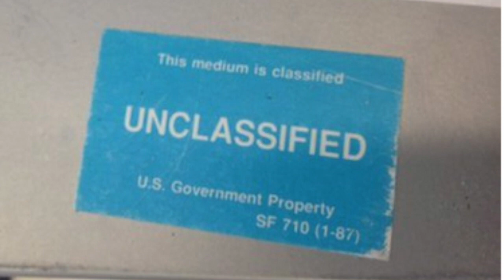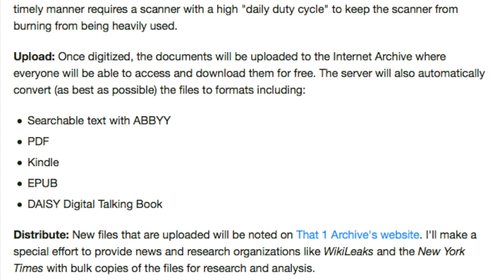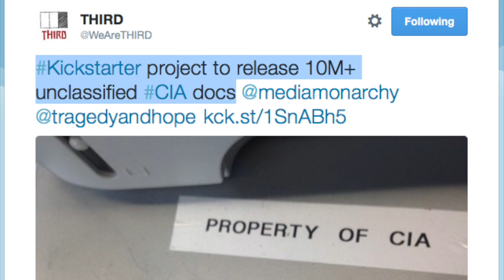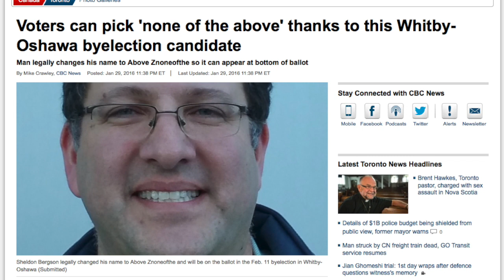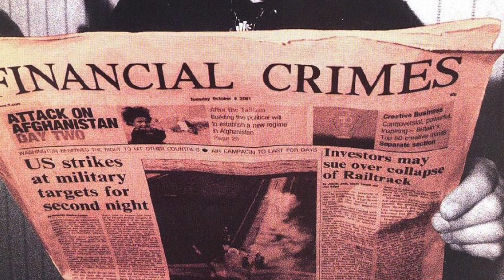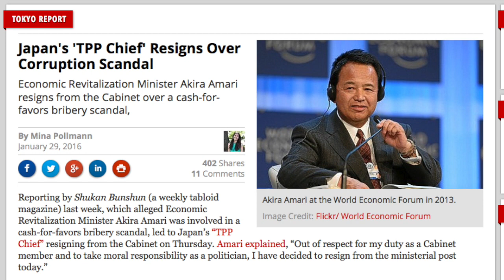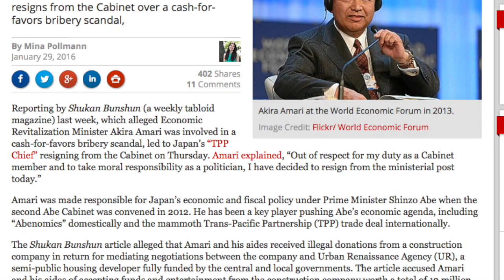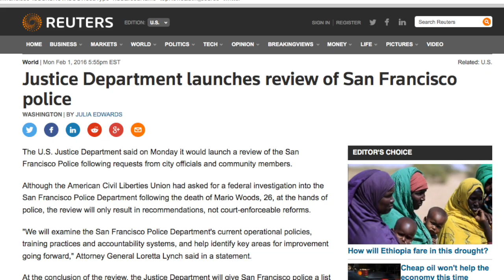GoodNewsNextWeek: Candidate Changes Name To Znoneofthe, Above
This week on GoodNewsNextWeek: Kickstarter project hopes to free millions of declassified CIA docs; Canadian changes name to Above Znoneofthe for ballot placement; Japan's TPP pusher falls on sword.

Notes/Links:

Story #1: Kickstarter Project to Release 10 Million Classified CIA Documents

Story #2: Man Legally Changes Name to Above Znoneofthe So It Can Appear at Bottom of Ballot

GoodNewsNextWeek Headlines: Justice Department Launches Review of San Francisco Police

Fontus Self-Filling Water Bottle for Bicycles Creates Water From Air

London Borough Becomes First in Britain to Vote to Leave the EU - aka ‘Brexit’

Sylva, North Carolina Town Council Calls for Constitutional Amendment to End Corporate Personhood - aka ‘Citizens United’